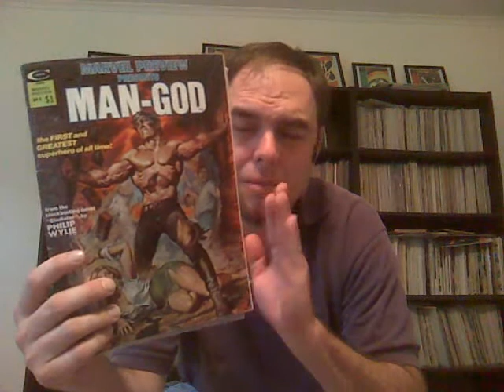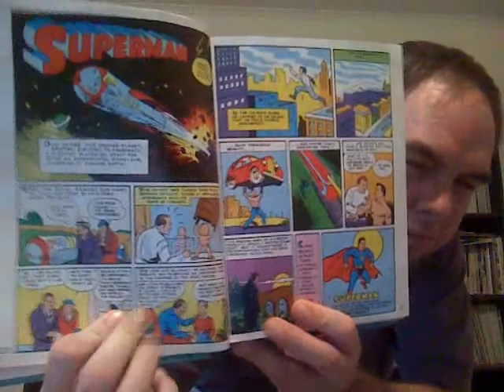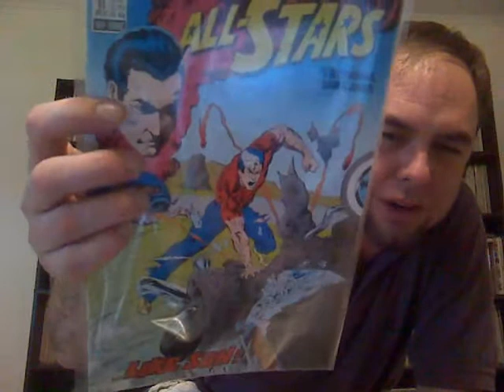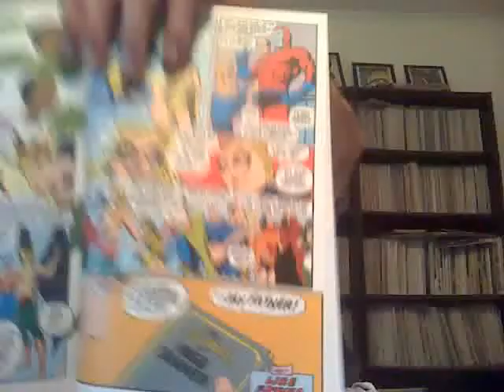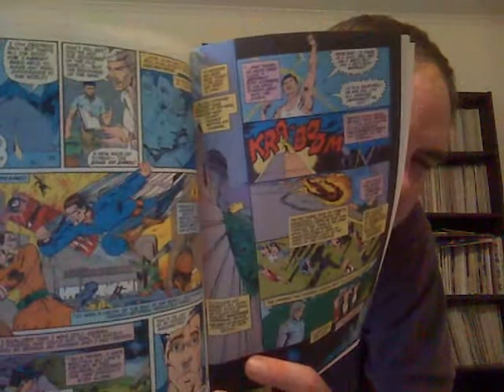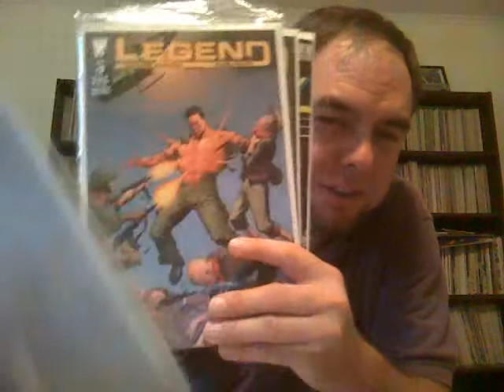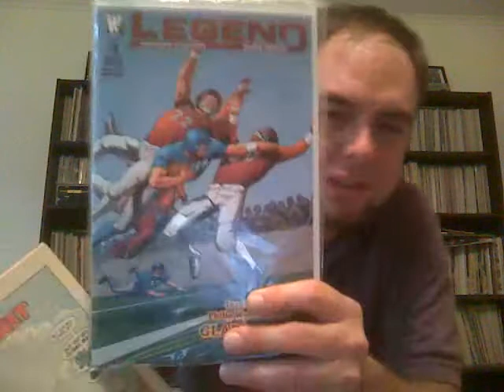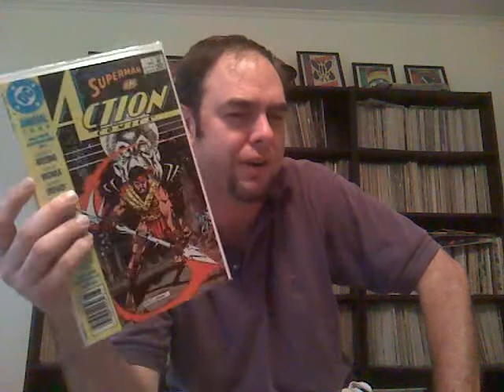Gladiator to Superman: Howlermouse History Lesson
Friend me on facebook:
Look me up on twitter! Just look for howlermouse!
Gladiator by Phylippe Wylie, 1930 and Superman
Artist you may want to check out: Joe Maneely, Russ Manning, Al Williamson, Alex Raymond, Everett Raymond Kintsler, Syd Shores, Graham Ingles, Russ Heath, George Evans, Alex Toth, and Lou Fine.